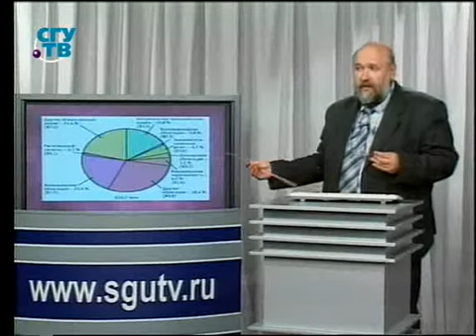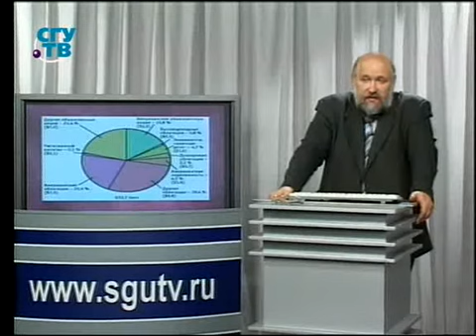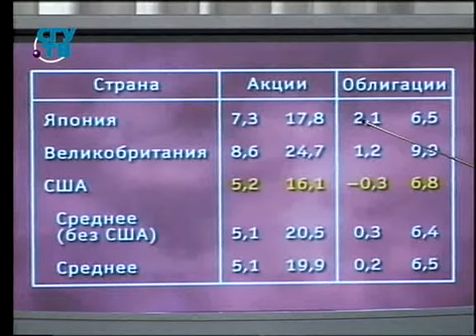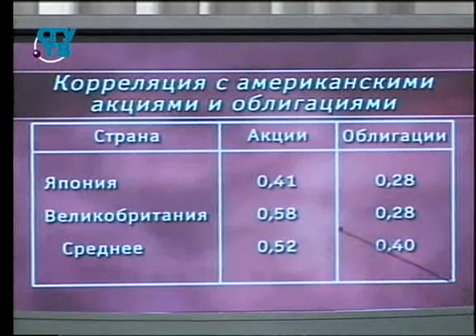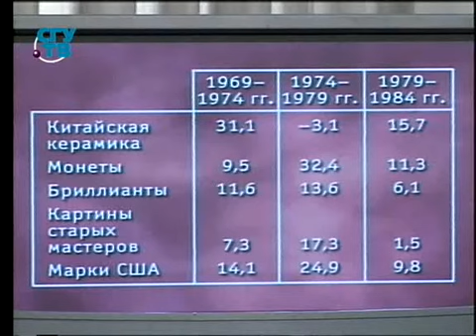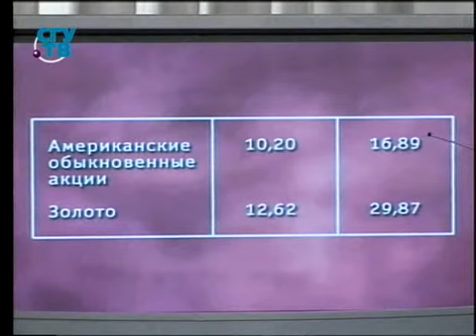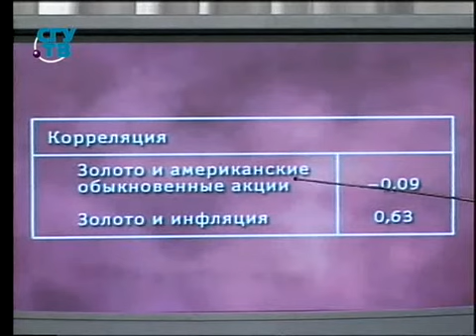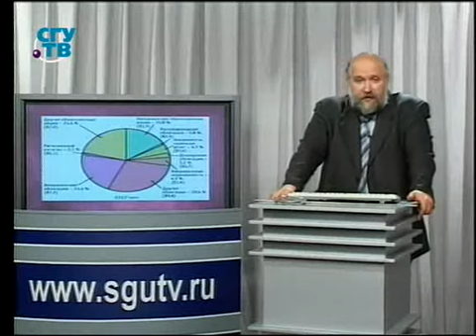Инвестиции. Урок 3.10. Пора прощаться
Инвестиции (курс для экономистов). Борис Бояршинов.  Образование для всех. Первый образовательный канал. Остальные уроки смотрите на